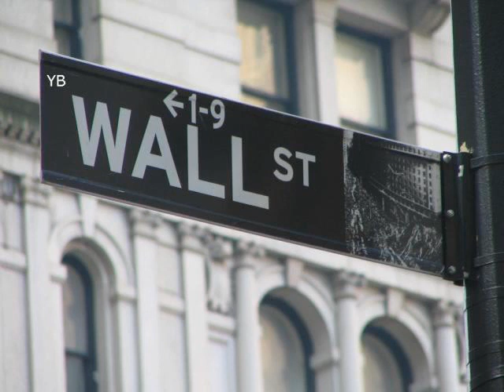Y.B. - Occupy Wall Street (produced by BlocKustomz)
Y.B. - Occupy Wall Street